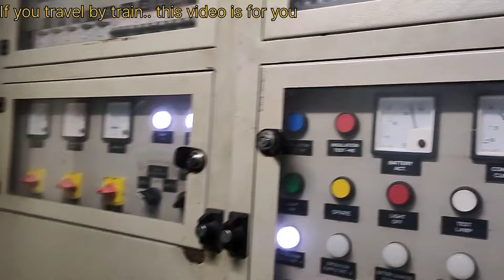Train Se Suffer Krte Ho?? Ek Bar Ye Bhi Dekh Lo ||HumSuffer Express - Indian Railways 😥😥🤬